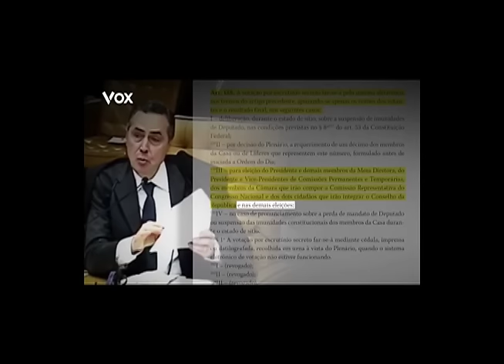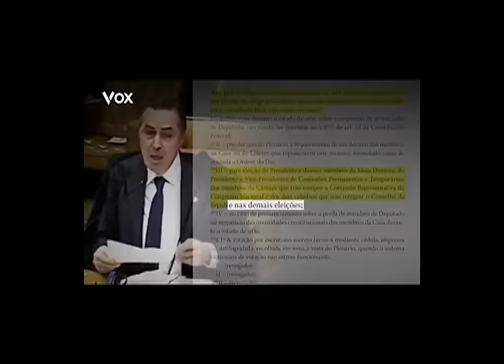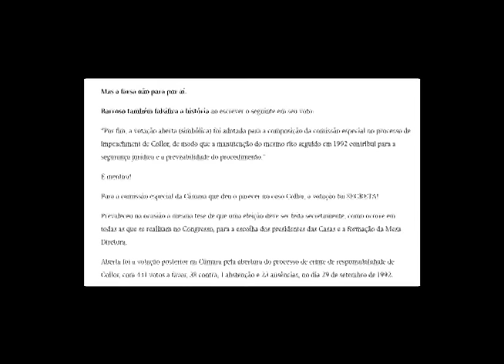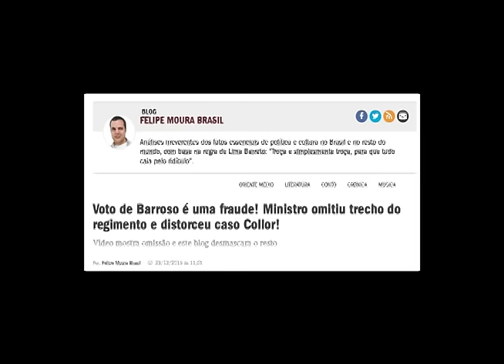Voto de Barroso é uma fraude!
TVeja (23 de dezembro de 2015, às 15 horas): "A coluna 'VEJA Bem', com Felipe Moura Brasil, desmascara o voto oral e escrito do ministro do Supremo Tribunal Federal Luís Roberto Barroso sobre o rito de impeachment. Acompanhe!"